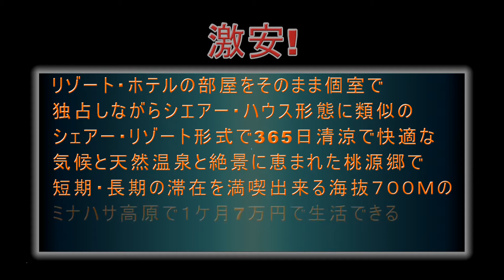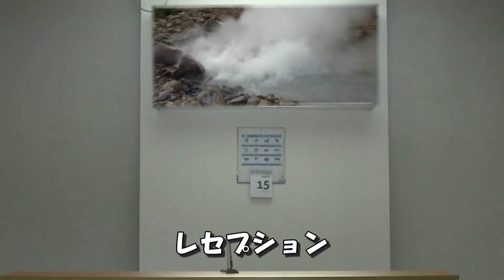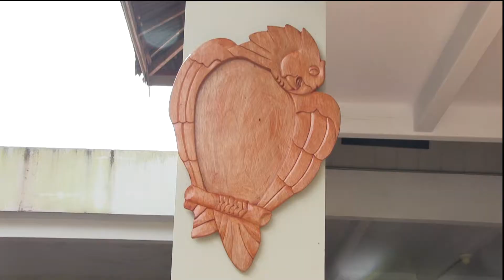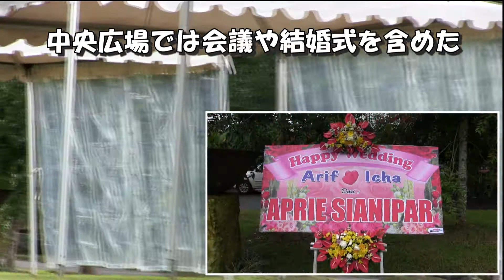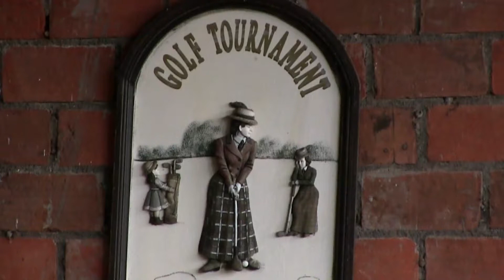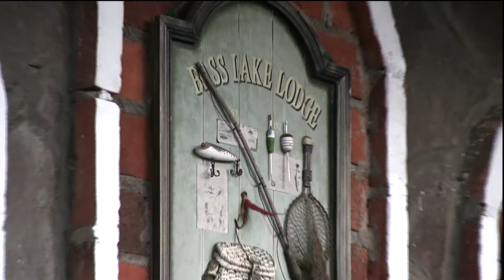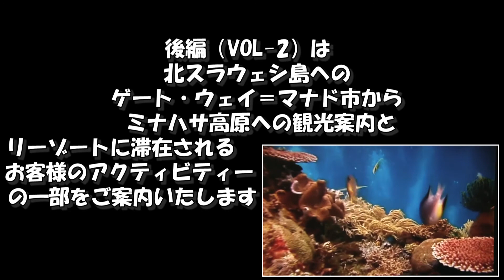LOKONRESORT at TOMOHON North SULAWESI island INDONESIA・LONGstay 長期滞在インドネシア・マナド市郊外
シェアーリゾート形式の長期滞在・海外移住
インドネシア・スラウェシ島・マナド市近郊　海抜７００ｍ
の一年を通して清涼の温泉地トモホン市のリゾート・ホテル
兼用の保養施設です。
車で30分のランゴワン町近くのトラゲット大温泉郷が